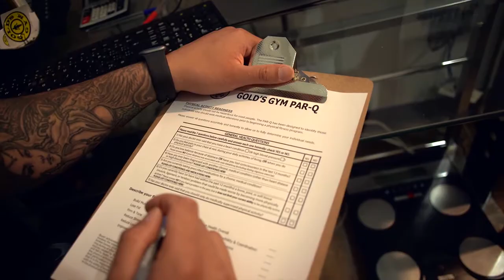Gold's Gym University Market Place - New Member Orientation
When you join Gold's Gym we will take you through fitness and member orientation which will help you decided what fitness goals you want to achieve, whether it's increasing your energy, leaning down or building muscles, we will help you with your fitness goals!